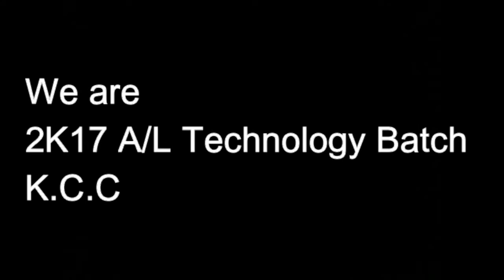Scl last day...අපේ සෙට් එකේ full ආතල් එක..K.C.C A/L Tec 2017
We are  Karawita.C.C  A/L Tec batch 2017